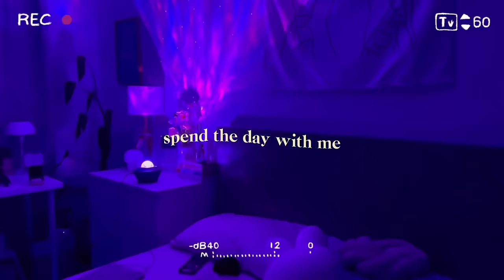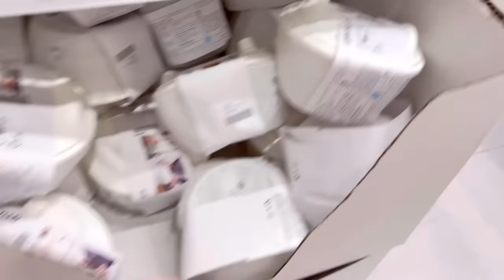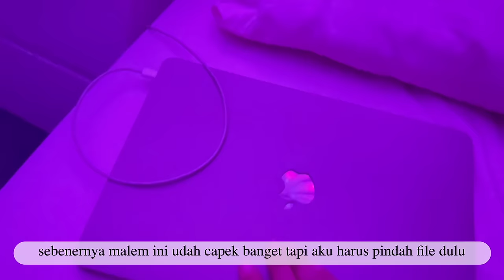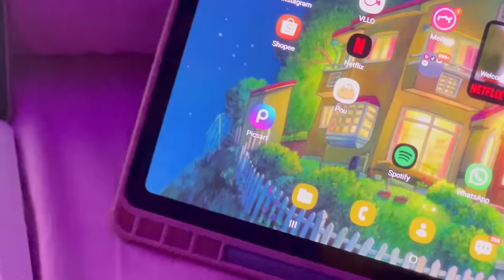A PRODUCTIVE DAY˚ʚ♡ɞ˚weekend activities,busy morning,meal of the day,self reward,ikea date + more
hi guys!thank you so much for clicking this video hope you guys enjoy and like it(๑ᵔ⤙ᵔ๑)

❝ f a c t s ❞
➛ my name : monica
age : 20
yes im not living alone੭ˊᵕˋ)੭

Camera : iphone 13 pro
Editing app: vllo & imovie
Tablet : samsung s6 lite
Laptop: macbook air m1

 ➛now playing
▶︎ ● 3:14